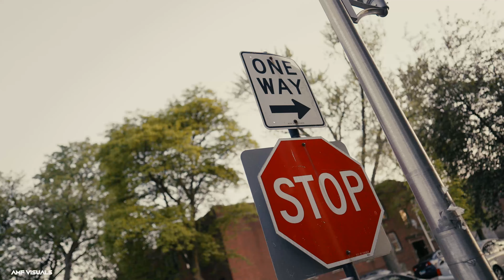Bankroll Shorty - Bap (Official Music Video)